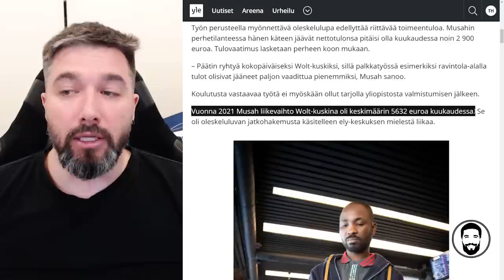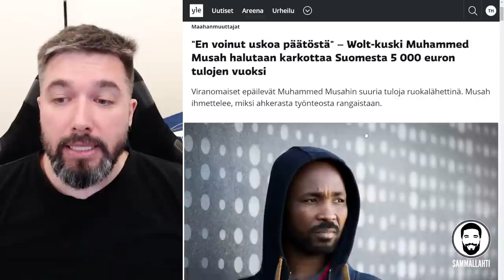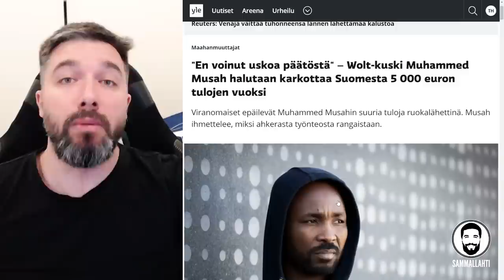Neuvosto-Suomi iskee: Muhammed oli liian ahkera, Ely-keskus esittää karkotettavaksi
Sisältö:
00:00 - Eeeeeeee hele.